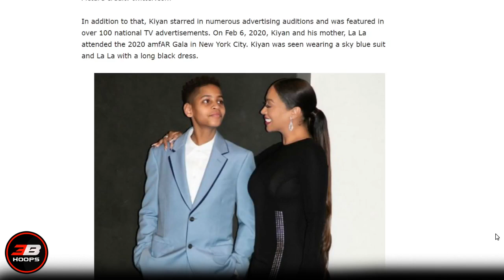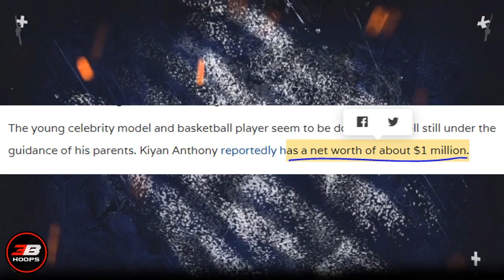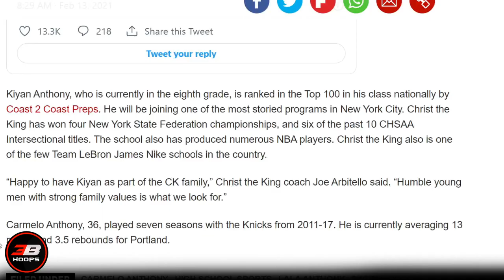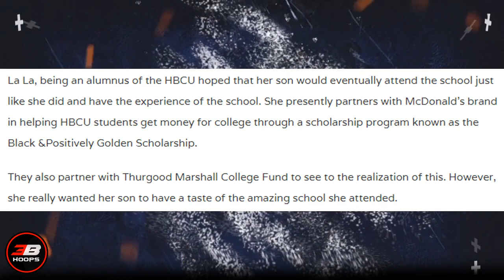KIYAN ANTHONY, GAANO NGA BA KAGALING ANG ANAK NI CARMELO?